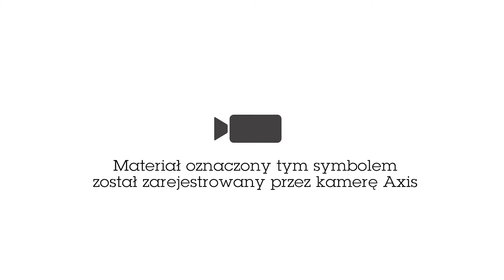AXIS Object Analytics — liczenie przekroczeń linii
System zlicza obiekty przekraczające wirtualną linię w określonym kierunku. Gdy zadana liczba wybranych obiektów przekroczy linię, może nastąpić wyzwolenie zdarzenia. Otwarte interfejsy API pozwalają na łatwy dostęp do danych na różne sposoby oraz na integrację z aplikacjami zewnętrznymi w celu wizualizacji i natychmiastowego zapewnienia orientacji w sytuacji. Można konfigurować zdarzenia i zbierać dane osobno lub łącznie.

Ten wielofunkcyjny system analizy wideo jest bezpłatnie preinstalowany w zgodnych kamerach Axis. Wykrywa i klasyfikuje ludzi, pojazdy oraz typy pojazdów. Algorytmy oparte na sztucznej inteligencji i warunkach dotyczących zachowań analizują scenę i zachowania obiektów w przestrzeni — odpowiednio do indywidualnych potrzeb użytkownika. Ten skalowalny system analityczny, działający lokalnie w kamerach, wymaga jedynie minimalnej konfiguracji i może równolegle realizować różne scenariusze analizy. Wykorzystując system zarządzania zdarzeniami w kamerach, współdziała ze wszystkimi głównymi systemami zarządzania materiałem wizyjnym. Umożliwia proaktywny dozór i szybką weryfikację wykrytych zdarzeń lub skonfigurowanie automatycznego reagowania i zbieranie danych do dalszych analiz.